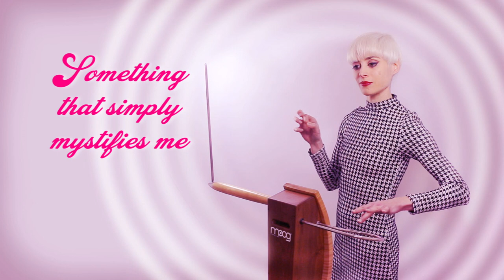hYrtis - Spécial Saint Valentin - You do Something to me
Je reconnais qu'il est encore un peu tôt pour parler de la Saint... V... Vous savez... Mais comme je suis incapable de déceler les stratégies de l'algorithme, je ne partage qu'en fonction de mes intuitions. Mon intuition me dit que c'est le bon moment et comme il n'y a jamais de mauvais moment pour un peu de douceur, c'est une raison de plus ☺️✨ Cette année, le thème de la vidéo rose est le standard "You do something to me" de Cole Porter.